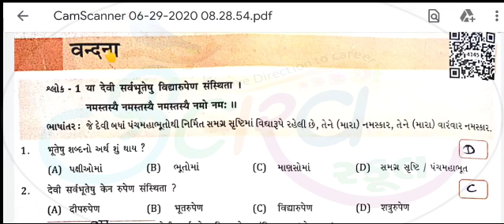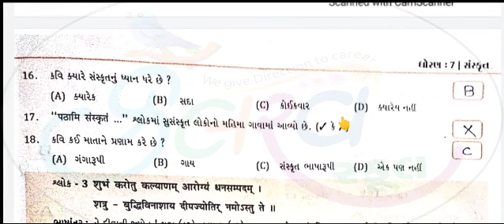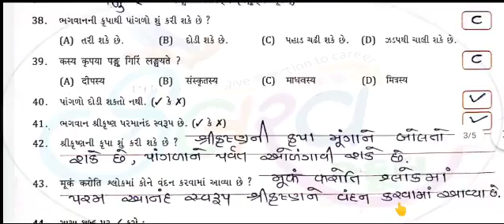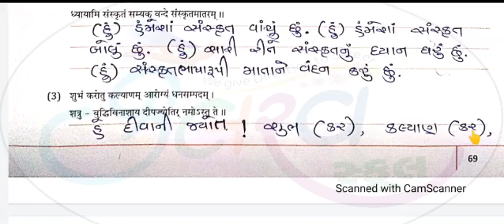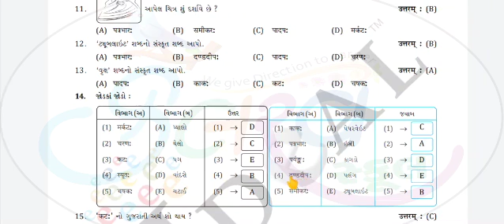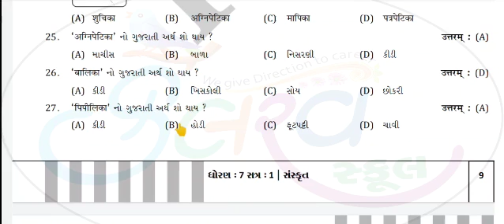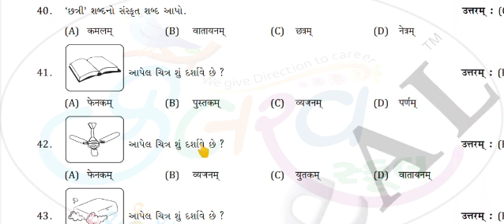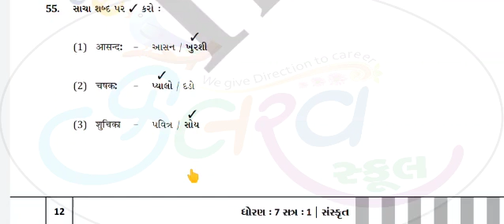Std 7 Sanskrit Vandna Chitrapadani 1 To 3